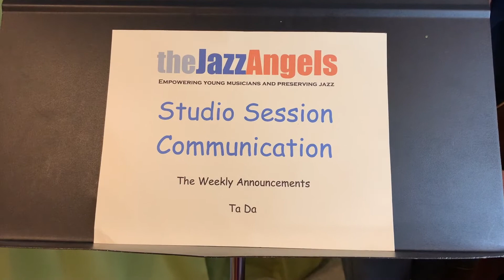Studio Session and Communication 5:28:2020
Part one of this week's announcements.